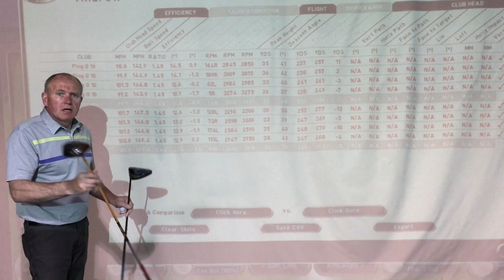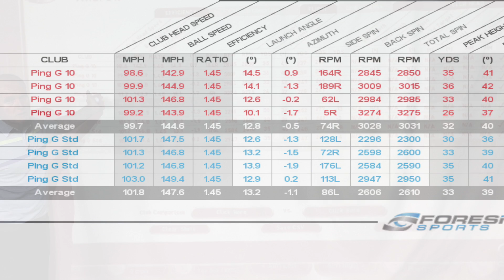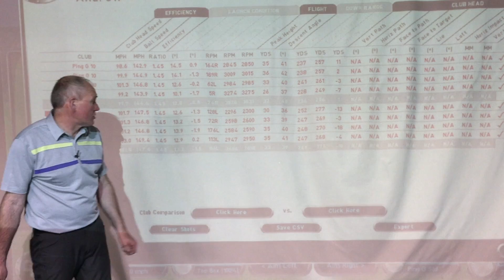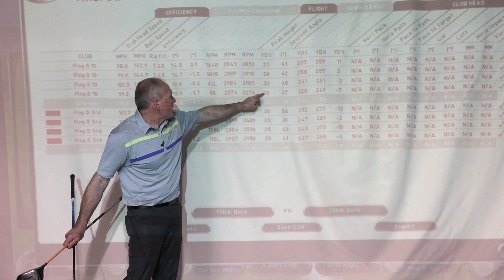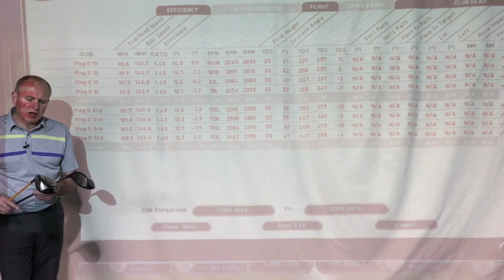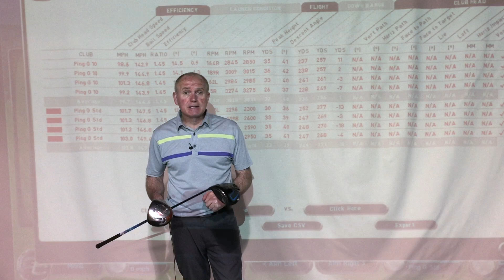Ping G 10 vs Ping G Driver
I go all retro. 2007 Ping G10 vs 2017 Ping G Driver.